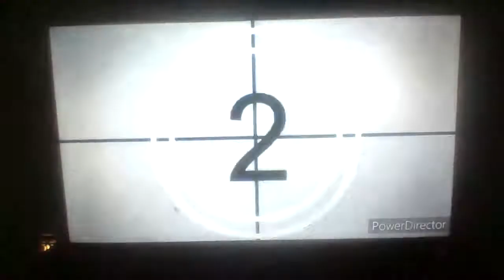Movie Review - Batman Returns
Movie Review on Batman Returns

Directed by Tim Burton, this Batman sequel became a success at the box office. A loved sequel by Batman fans. It is indeed a good sequel, has a dark tone to the story and atmosphere, that settles in well in the story.

My rating:
90%
8.8/10
A
4 ⭐⭐⭐⭐